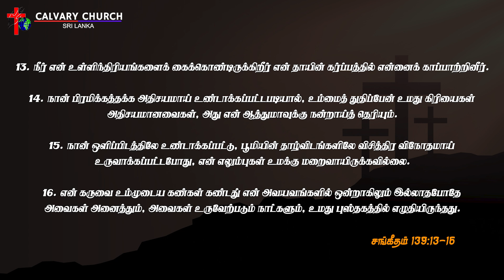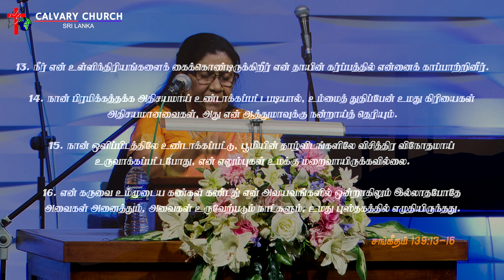தாயின் கர்ப்பத்தில் தெரிந்து கொள்ளல் - பாஸ்டர். கிரேஸ் கிறிஸ்டோபர் - 3ம் திகதி நவம்பர் மாதம் 2024